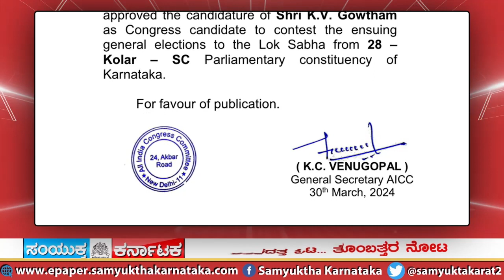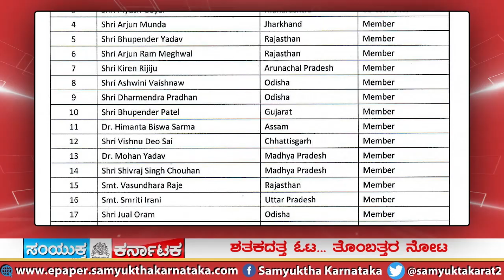SK 30 03 2024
ಇಂದಿನ ಪ್ರಮುಖ ಸುದ್ದಿಗಳು

ಪ್ರತಿಷ್ಠಿತ ʼಭಾರತ ರತ್ನ' ಪ್ರದಾನ ಮಾಡಿದ ರಾಷ್ಟ್ರಪತಿ ದ್ರೌಪದಿ ಮುರ್ಮು
ಬಿಜೆಪಿ ತೊರೆದು ಕಾಂಗ್ರೆಸ್ ಸೇರಿದ ತೇಜಸ್ವಿನಿ ಗೌಡ
ಕೇಂದ್ರದಿಂದ ತನಿಖಾ ಸಂಸ್ಥೆಗಳ ದುರ್ಬಳಕೆ: ಪ್ರಿಯಾಂಕ್ ಖರ್ಗೆ ಕಿಡಿ
ಕೋಲಾರ ಕಾಂಗ್ರೆಸ್ ಅಭ್ಯರ್ಥಿ ಹೆಸರು ಘೋಷಣೆ
ಯಾರೇ ಆದರೂ ಲಕ್ಷ್ಮಣ ರೇಖೆ ದಾಟುವ ಹಾಗಿಲ್ಲ:  ಡಿ.ಕೆ ಶಿವಕುಮಾರ್
ಚುನಾವಣೆ ಬಂದ್ರೆ ಸಾಕು ಆಸ್ಪತ್ರೆ ಸೇರ್ತಾರೆ: ರಮೇಶ್ ಬಂಡಿಸಿದ್ದೇಗೌಡ ವ್ಯಂಗ್ಯ
ವಿರೋಧಿಗಳನ್ನು ಟೀಕಿಸುವ ಭರದಲ್ಲಿ ನಾಲಗೆಯ ಮೇಲೆ ಹಿಡಿತ ಕಳೆದುಕೊಳ್ಳಬಾರದು: ಜೋಶಿ
ಏ.3ಕ್ಕೆ ಮಂಡ್ಯದಲ್ಲೇ ನಿರ್ಧಾರ ಪ್ರಕಟಿಸುವೆ ಎಂದ ಸುಮಲತಾ
ಬಿಜೆಪಿಯು ಚುನಾವಣಾ ಪ್ರಣಾಳಿಕೆ ಸಮಿತಿ ಪ್ರಕಟ
ಬುಹುಭಾಷಾನಟ ಡೇನಿಯಲ್‌ ಬಾಲಾಜಿ ಹೃದಯಾಘಾತದಿಂದ ನಿಧನ